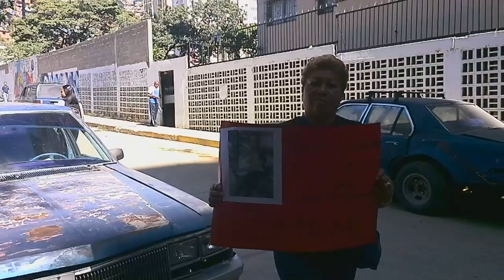Protestan en El Valle por homicidio de niño de 4 años y su abuela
El viernes 8 de enero encontraron los cuerpos de Nirza y Keiber Pimentel. Abuela y nieto fueron apuñalados mientras dormían en un edificio Misión Vivienda de El Valle